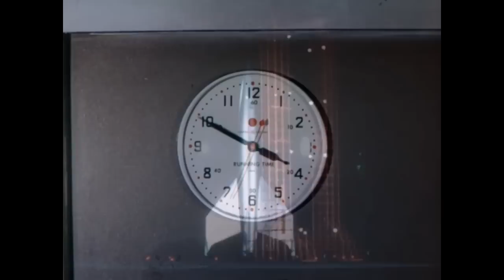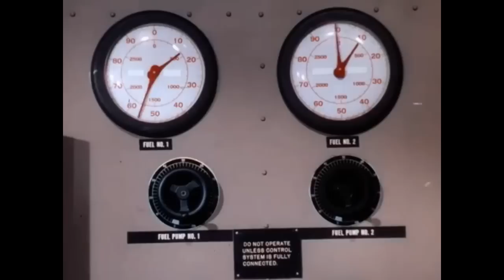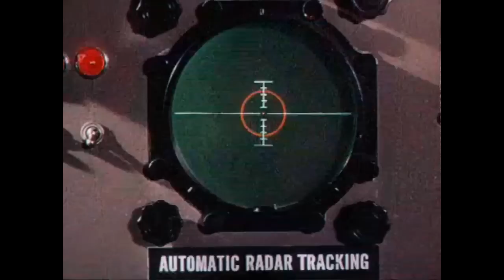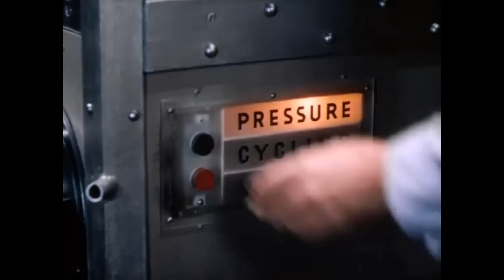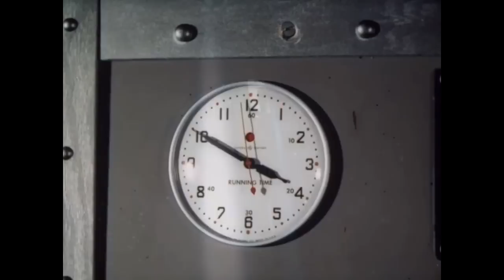Wellenfeld Elements Vintage Attack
artist: Wellenfeld
album: Elements
song: Vintage Attack

a MellowJet-Records release 2015

pictures taken from the movie "destination moon"